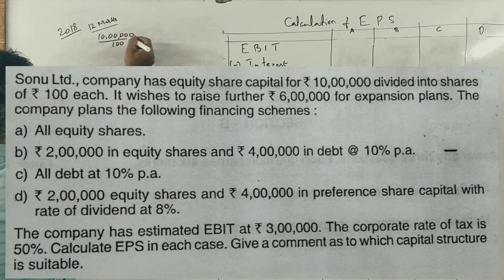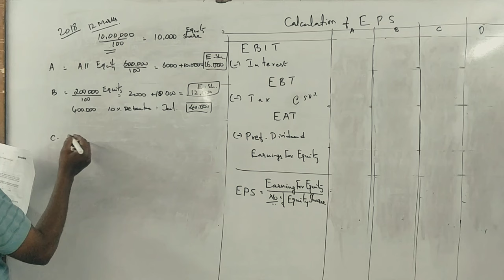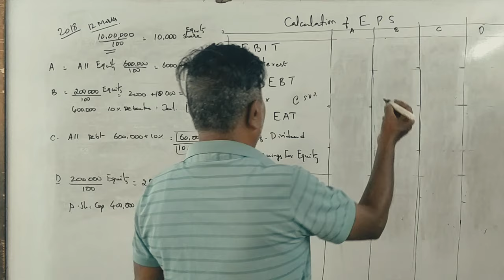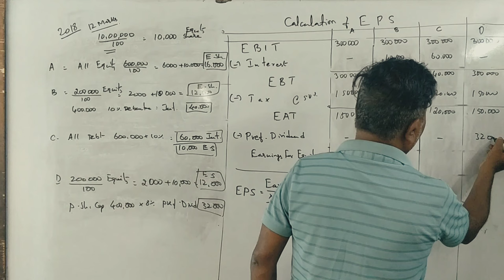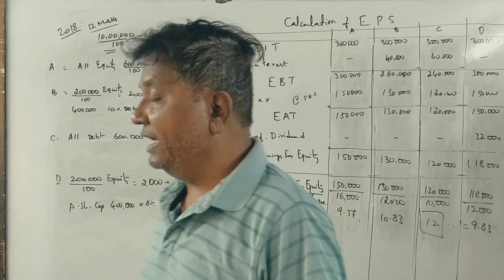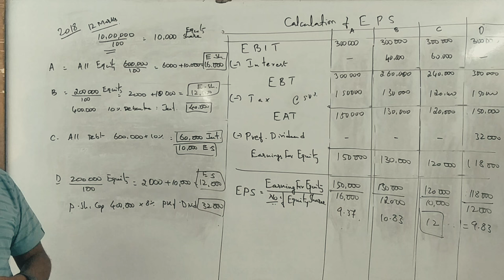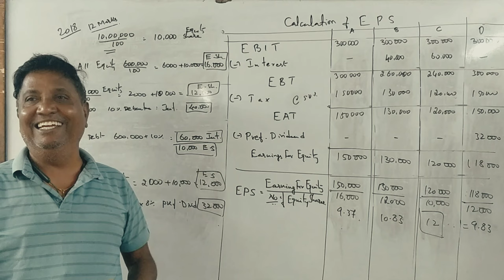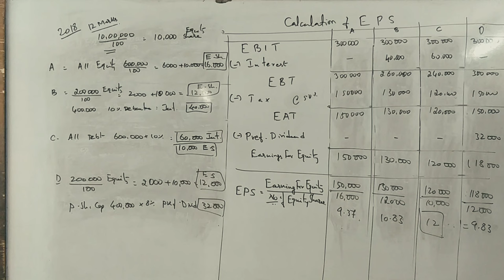FM (B.Com 5th Sem NEP) EPS Solved Problems of 2018 Question Paper 12 Marks By Srinath Sir